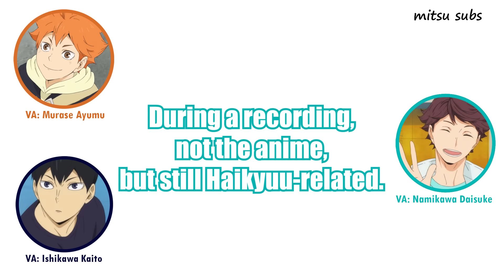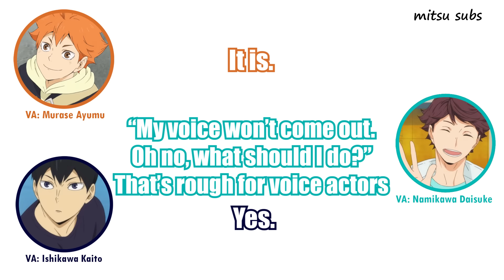Iwa-chan doesn't recognize Oikawa - Haikyuu!! Radio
Correction(s):
1:12 - my* line, not mine line

Support the industry by buying the manga! (Kindle & paperback)
Haikyu!! Vol. 1
Haikyu!! Vol. 2
Haikyu!! Vol. 3